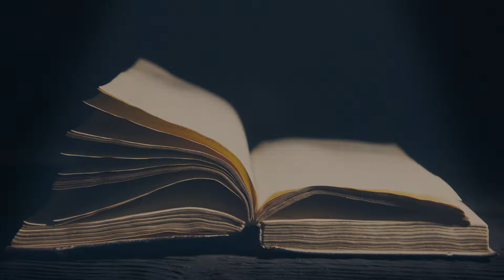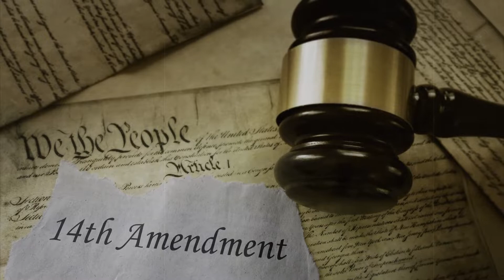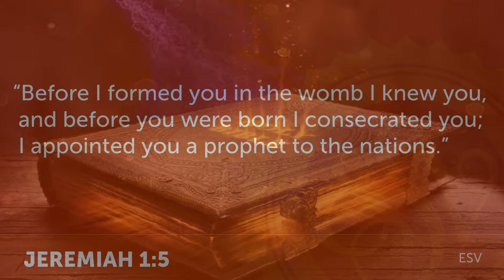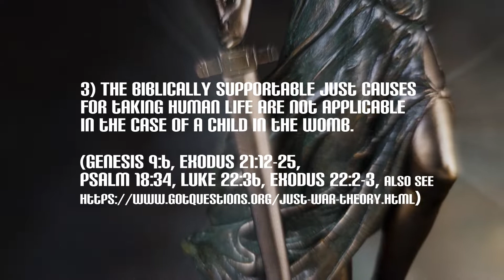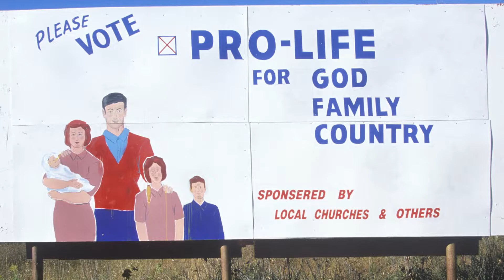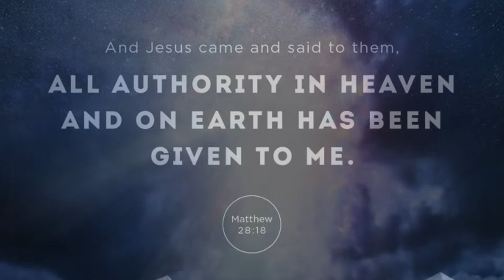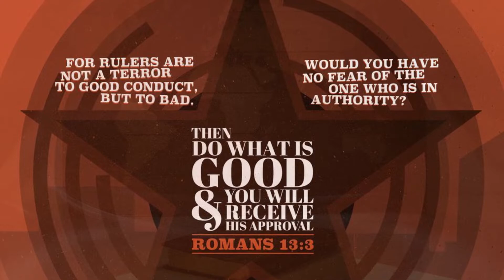Roe v. Wade: A Postmortem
In 1973, the U.S. Supreme Court made the unprecedented decision that pregnant women have a Constitutional right to terminate the lives of their unborn children. In 2022, after almost fifty years of political contention and millions of abortions, the high Court has now overturned that decision.

If you like this video and want to see more, please join us

If you desire to support us in making more content, please consider a membership:

The audio soundpools are licensed for use in this video by MAGIX.

All images are either public domain, licensed through Adobe Stock Images, or licensed through Dreamstime.